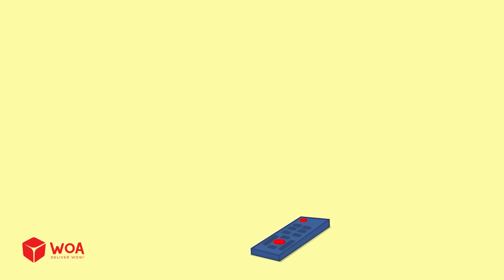Faux Personnel Dans Les Toilettes ! Ne Soyez Pas Méchant 😳 Dessin Animé Pour Bébé 🎉